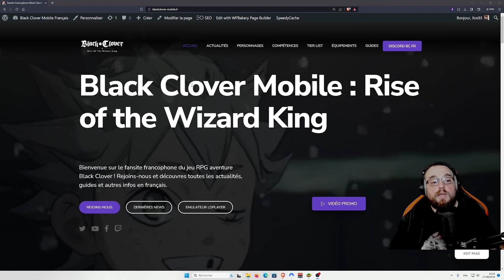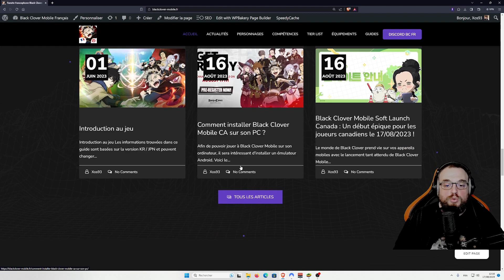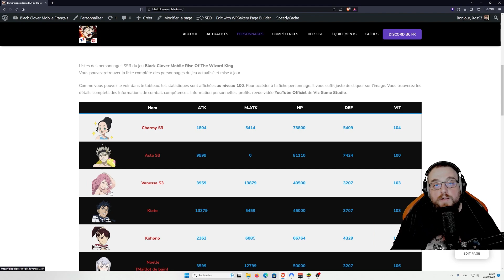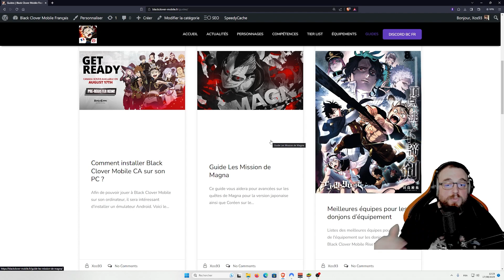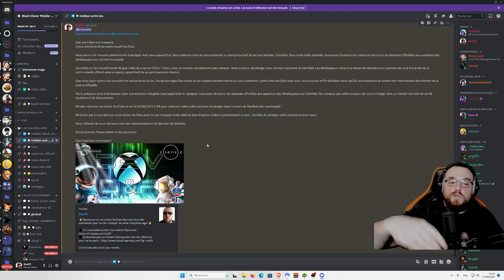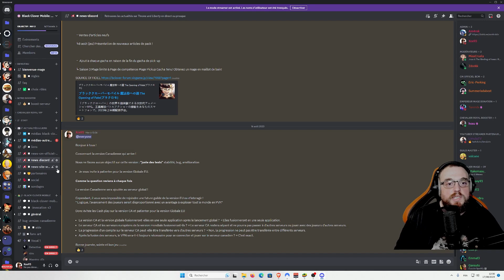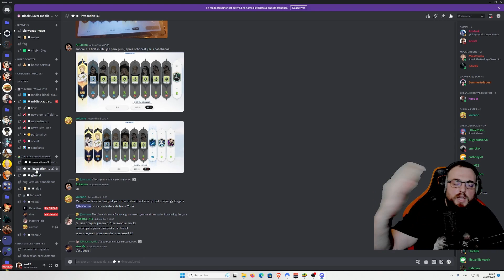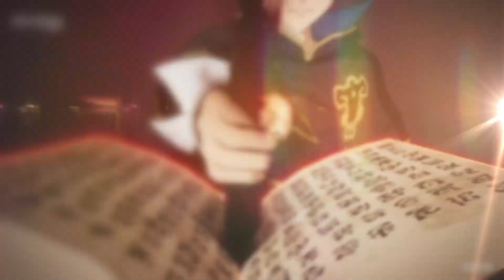BLACK CLOVER MOBILE : Découvrez les projets passionnants du fan site français de Black Clover Mobile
▬▬▬▬▬▬▬▬▬ TIMELINE ▬▬▬▬▬▬▬▬
00:00 Bienvenue
02:46 Présentation Du Site Web Black Clover Mobile
09:29 TIER LIST PVE PVP
10:38 Les équipements
11:29 Les GUIDES
12:26 Présentation du Discord
23:26 Le Début de la Soft Launch CA
▬▬▬▬▬▬▬ DESCRIPTION ▬▬▬▬▬▬▬▬▬

"Salut à tous les fans de Black Clover Mobile! Nous sommes ravis de vous présenter notre fan site français dédié à ce jeu incroyablement populaire. Dans cette vidéo, nous souhaitons partager avec vous tous les projets passionnants que nous avons en cours pour la communauté.

Que vous soyez un joueur débutant ou un vétéran de Black Clover Mobile, notre fan site est là pour vous offrir une expérience de jeu encore plus immersive. Nous avons rassemblé une équipe de passionnés qui travaillent sans relâche pour vous fournir les dernières actualités, des guides utiles, des astuces et des stratégies pour vous aider à progresser dans le jeu.

Mais ce n'est pas tout! Nous organisons également des événements exclusifs, des concours avec des récompenses incroyables, des discussions en direct avec d'autres fans et bien plus encore. Notre objectif est de créer une communauté dynamique et engagée où les joueurs peuvent se réunir, partager leurs expériences et se soutenir mutuellement.

Si vous êtes un fan de Black Clover Mobile et que vous souhaitez rester à jour avec toutes les nouveautés, rejoignez notre communauté en vous abonnant à notre chaîne YouTube et en activant les notifications. Vous ne voulez pas manquer nos prochaines vidéos qui vous tiendront informés des dernières mises à jour du jeu, des événements à venir et de toutes les surprises que nous avons en réserve pour vous.

Nous sommes impatients de vous accueillir dans notre communauté et de partager cette passion commune pour Black Clover Mobile!

Restez connectés et que la magie de Black Clover Mobile vous guide vers la victoire! 🍀✨"

 🌟 DEVIENS MEMBRE ACTUS JEUX pour accéder à des avantages, des vidéos en avant-première et autres avantages 🌟